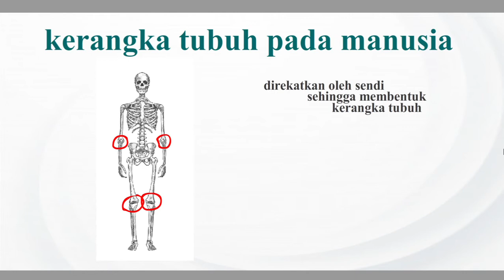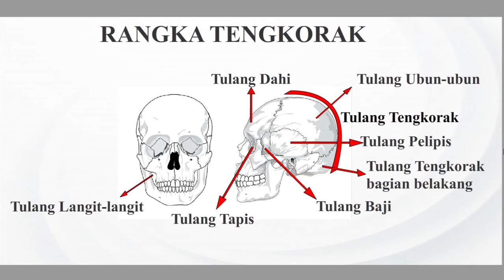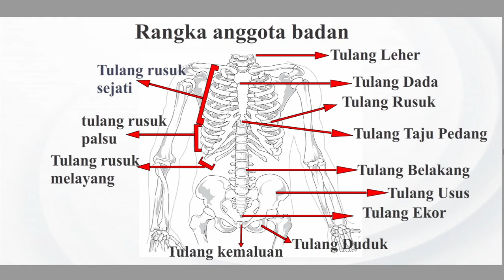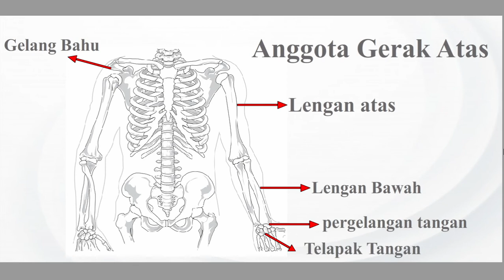SISTEM GERAK (KERANGKA) : BIOLOGI SMA KELAS 11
SISTEM GERAK (KERANGKA) : BIOLOGI SMA KELAS 11biologi, sistem gerak, manusia, rangka, sendi, otot, tulang, sma, smp, sd, un, utbk, sbmptn, sarkomer, miofibril, apendikular, axial,materi biologi sistem gerak pada manusia